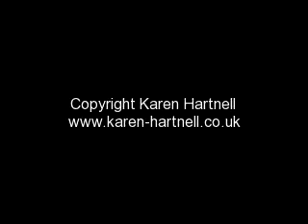White-Tailed Eagle Drawing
Work in progress montage of my White-Tailed Eagle drawing.